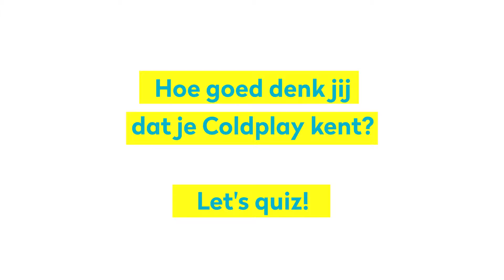Let's Quiz! Hoe goed ken jij Coldplay?